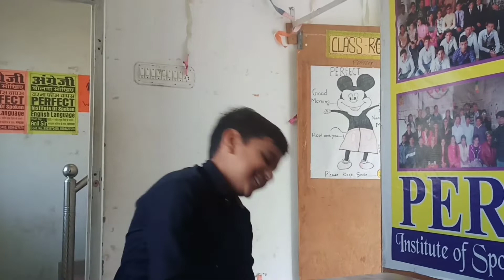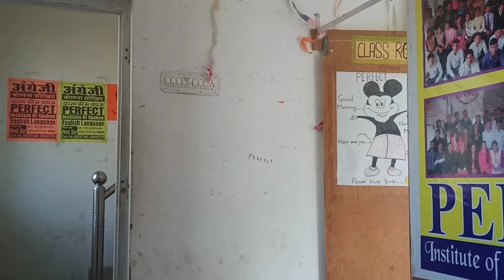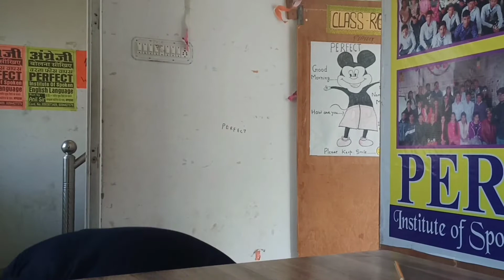Funny marker challenge || can he win || Let's enjoy || watch now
🔰 Best ever spoken English institute in Mandawa
🔰 Learn English with 100% guarantee
🔰 learn many more things here

🔰We make people perfect here 😎
🔰We are available on INSTAGRAM

🔰 Hosting classes, Interview classes , G.D. classes and personality development classes are also available here

🔰JOIN PERFECT AND BE PERFECT👍